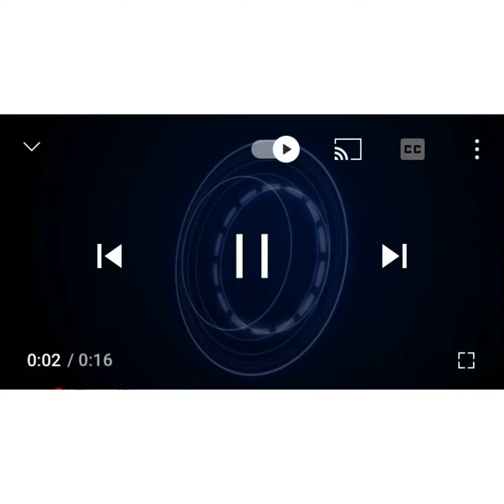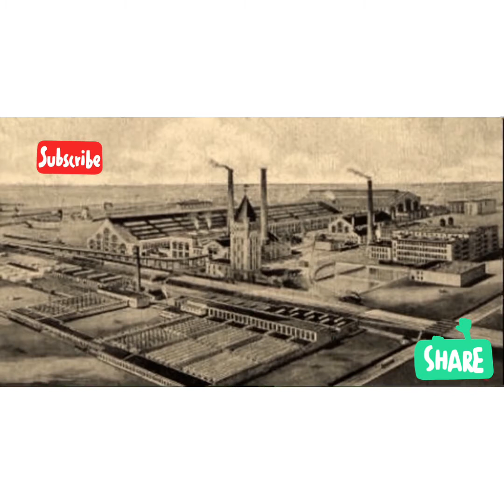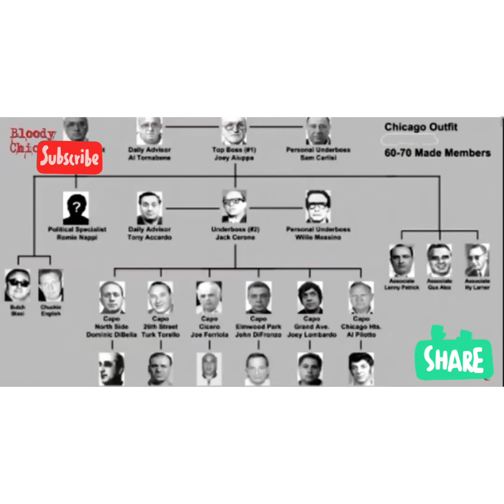North Lawndale - The Vice Lords Part 1 And Remember The Streets Don’t Love Nobody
3rd most dangerous city in Chicago.
Ran by the Vice Lords.
And remember
The Streets Don’t Love Nobody